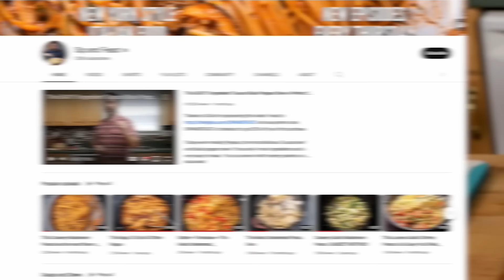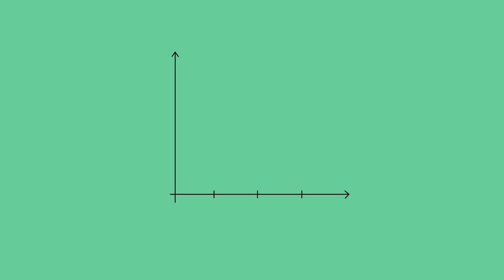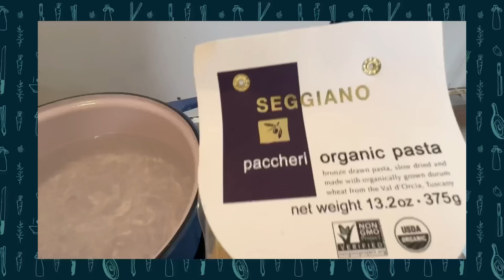3 Classic “New York” Pastas (may offend Italians…)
00:00 - Intro
01:40 - Pasta Piselli
05:00 - Spicy Creamy Veggie Pasta
10:35 - Pasta Fagioli

Video Credits
Creator and Host - Mike G
Co-Editor - Christopher Pressler
Blog Writer - Alex Chung